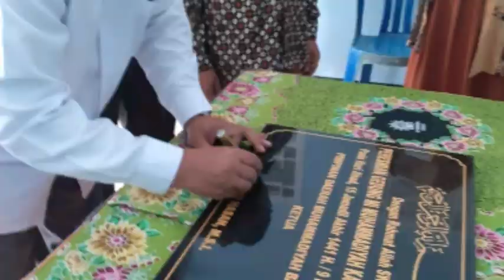Peresmian Ruang Kelas Baru Mahadika (MI Muh Karangtalun Kidul)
Peresmian gedung kelas baru pada hari ahad 9 Februari 2020